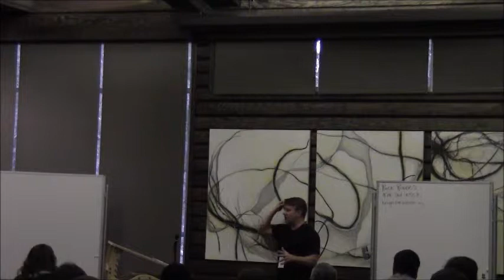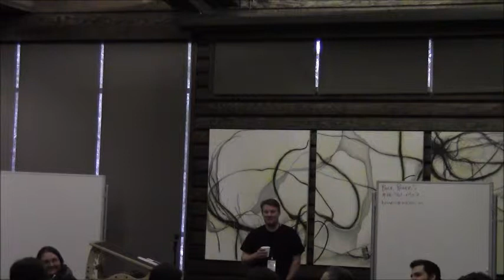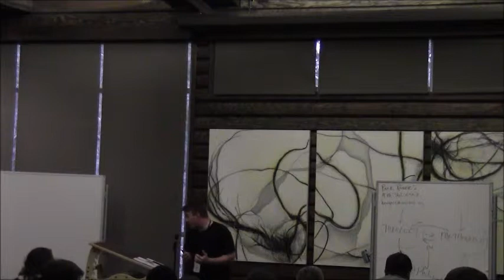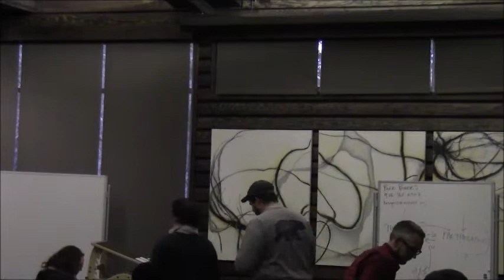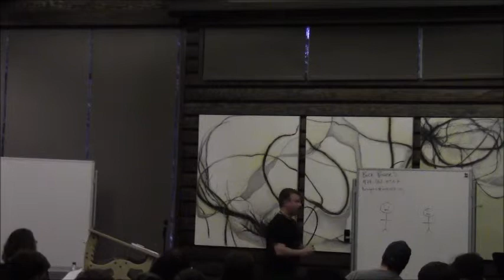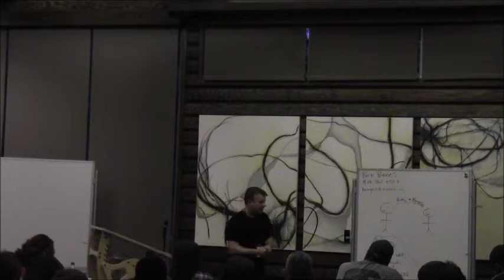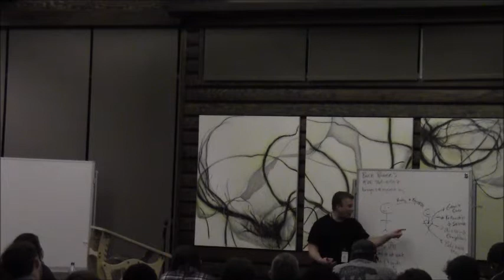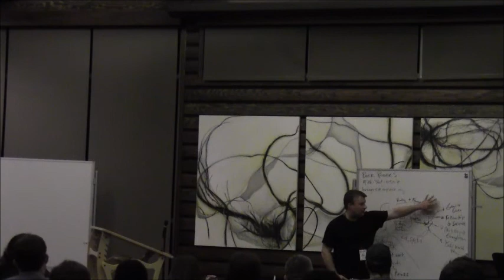RYM YLT 2016 Monday Afternoon Buck Rogers